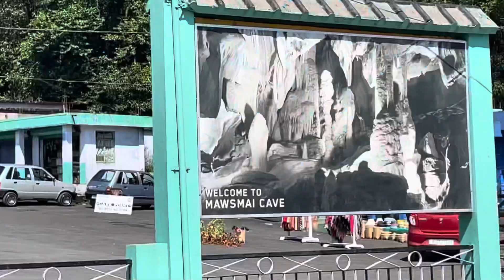Shilong trip day 2